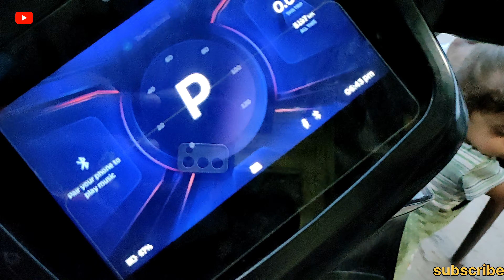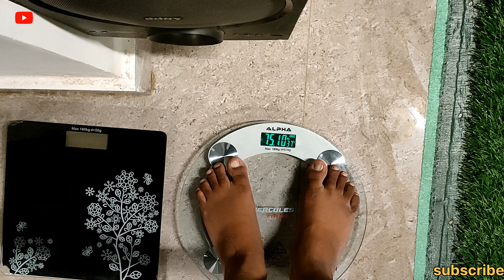gym first bar Gaya mein * जिम फर्स्ट बार गया में *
gym first bar Gaya mein
  * जिम फर्स्ट बार गया में *

How to make a video of a gym?
first time gym?
gym baksa Se maarte Hain?
gym mein hota kya hai?
gym exercise?
What is the best app for editing fitness videos?
How do I start a gym vlog?
What is the best angle for gym videos?
How do you make a gym reel?
How do I start making gym content?
What vloggers use to edit?
What is personal record in gym?
How do you write a gym bio?
जिम का वीडियो कैसे बनाते हैं?
पहली बार जिम?
जिम बक्सा से मरते हैं?
जिम में होता क्या है?
जिम व्यायाम?
फिटनेस वीडियो संपादित करने के लिए सबसे अच्छा ऐप कौन सा है?
मैं एक जिम व्लॉग कैसे शुरू करूँ?

this is new video
this is my @ButanchuVlogs channel
this is my name Ramashankar kewat

thanks 🙏🙏🙏